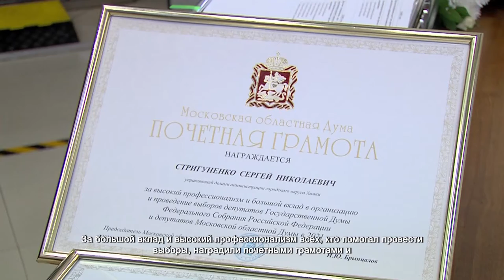Дмитрий Волошин поблагодарил за работу команду, принявшую участие в проведении выборов. 04.10.2021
Глава Химок Дмитрий Волошин поблагодарил за работу команду, которая принимала участие в подготовке и проведении выборов депутатов Государственной, Московской областной Думы и Совета депутатов муниципального округа.